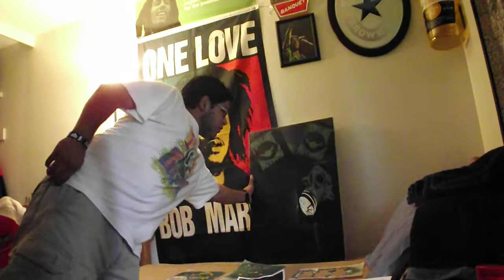Manny Padilla How to make a stencil